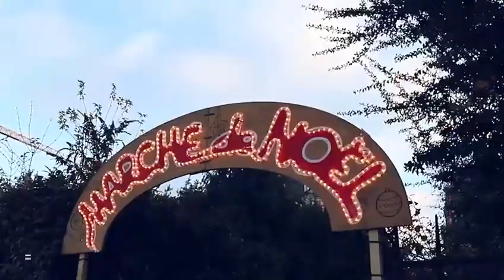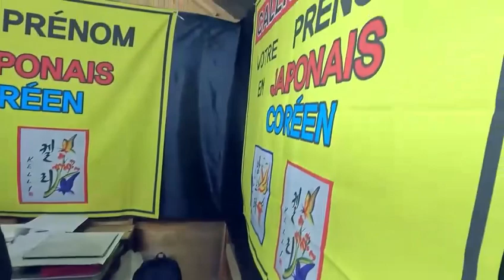Paris Christmas Markets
Step into a winter wonderland in the heart of Paris! 🎅❄️ From the Eiffel Tower to the Champs-Élysées, the Christmas markets in the City of Lights will have you saying 'ooh la la'!

Explore the charming chalets, find unique gifts, and savor the aroma of freshly baked pastries. 🎁🥐✨

Here is Wonder Meets and Tours spreading love to our valued guests, wishing you all a Happy Holidays! 🌟❤️